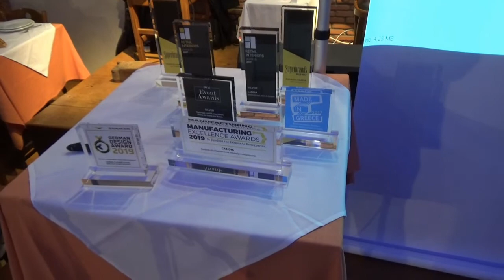ΝΟ 1 ΒΡΑΒΕΥΣΗ TOY ΚYΡIΟΥ ΧΑΡ ΒΕΛΙΜΠΑΣΑΚΗ ΤΗΣ CANDIA STROM ΣΤΟ ΚΕΝΤΡΟ ΖΟΡΜΠΑΣ